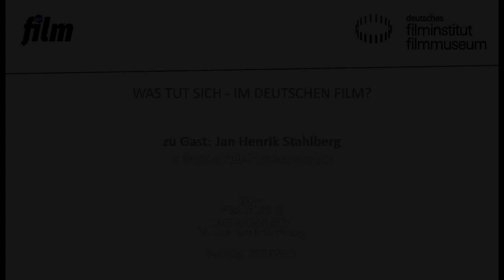FIKKEFUCHS (DE 2017) // Filmgespräch mit Jan Henrik Stahlberg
Jan Henrik Stahlberg im Gespräch mit Ulrich Sonnenschein (epd film).

Einmal pro Monat widmet sich die Reihe „Was tut sich – im deutschen Film?“ dem aktuellen deutschen Kinogeschehen. Im November stellt Regisseur, Drehbuchautor und Hauptdarsteller Jan Henrik Stahlberg sein provokantes Werk FIKKEFUCHS vor, das beim Filmfest München 2017 die Sektion Neues Deutsches Kino eröffnete. Mit FIKKEFUCHS knüpft Stahlberg in Radikalität und Kompromisslosigkeit an den Erfolg von MUXMÄUSCHENSTILL an. Die bitterböse Satire wurde 2004 mit dem Hessischen Filmpreis, dem Deutschen Filmpreis für den Besten Schnitt sowie gleich vier Preisen beim Max-Ophüls-Filmfestival ausgezeichnet und bedeutete für Stahlberg den Durchbruch.

Jan Henrik Stahlberg (geboren 1970 in Neuwied) wurde bekannt durch seine Rolle als selbstgerecht- philosophischer Rächer Mux in Marcus Mittermaiers MUXMÄUSCHENSTILL (DE 2004), für das Stahlberg auch das Drehbuch schrieb. Es folgte sein Regiedebüt 2006 mit der Politsatire BYE BYE BERLUSCONI, ehe er 2007 gemeinsam mit Mittermaier Regie bei SHORT CUT TO HOLLYWOOD führte. Als Schauspieler war Stahlberg bereits in mehr als 50 Kino- und Fernsehproduktionen zu sehen.

Film:
FIKKEFUCHS
Deutschland 2017. R: Jan Henrik Stahlberg.
D: Jan Henrik Stahlberg, Franz Rogowski, Susanne Bredehöft. 104 Min. DCP
Rocky war ein echter Frauenheld. Doch heute, mit beinahe 50 Jahren, hat er seine besten Zeiten hinter sich. Eines Tages steht Thorben vor der Tür und behauptet, er sei sein Sohn. Ratsuchend fordert er den Möchtegern-Casanova noch einmal heraus: Wie kriegt man am einfachsten eine Frau ins Bett? Gemeinsam ziehen die beiden los auf eine schwarzhumorige Odyssee zu den Höhen und Tiefen des männlichen Begehrens, die sie bis zum skurrilen Workshop einer Pick-up-Artistin führt. Jan Henrik Stahlberg spielte nicht nur die Figur des Rocky, sondern führte zudem Regie und schrieb das Drehbuch gemeinsam mit Wolfram Fleischhauer.